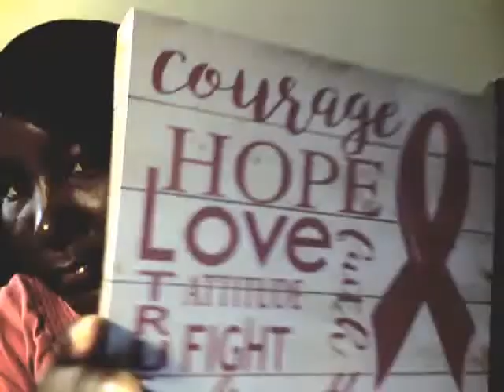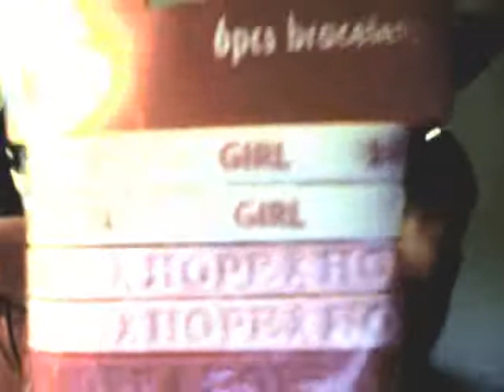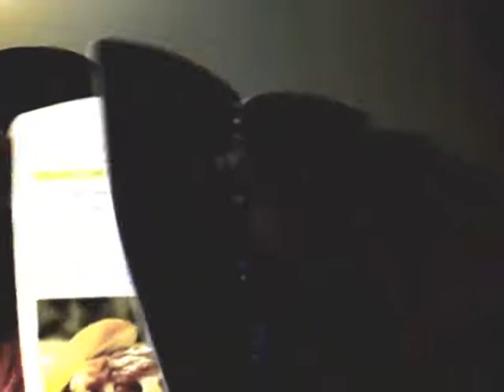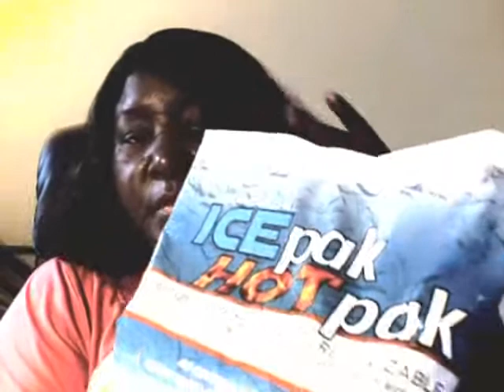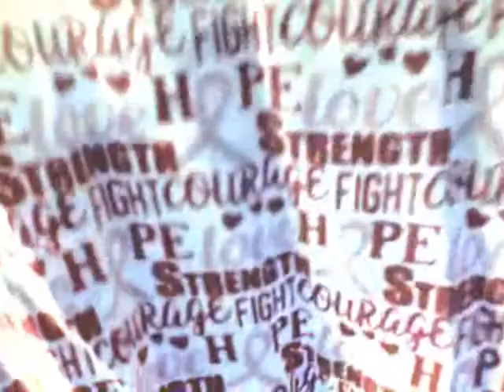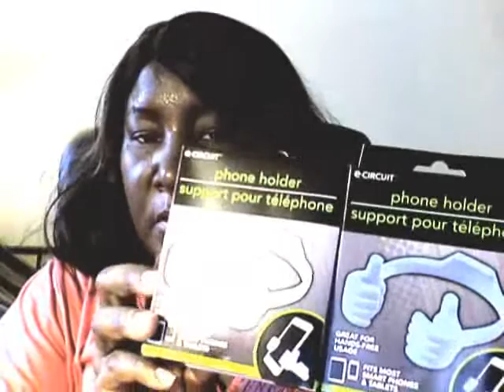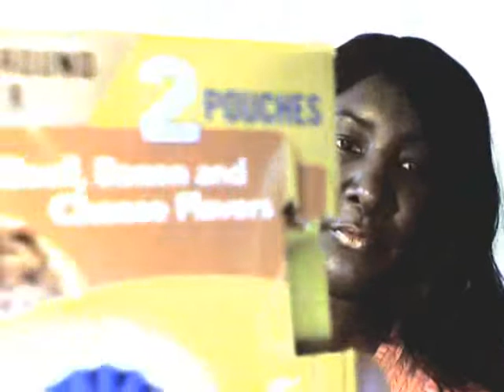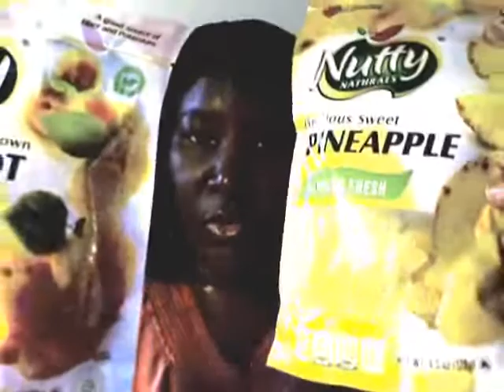youtube video #-EN4Bb1ouLk